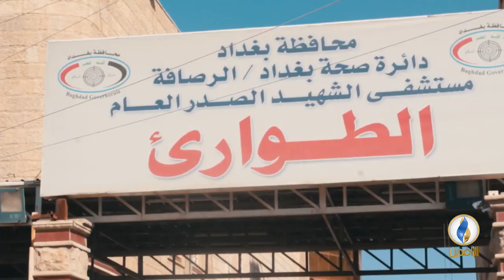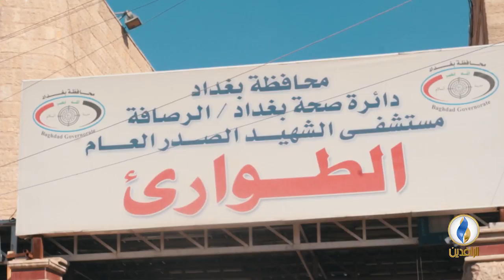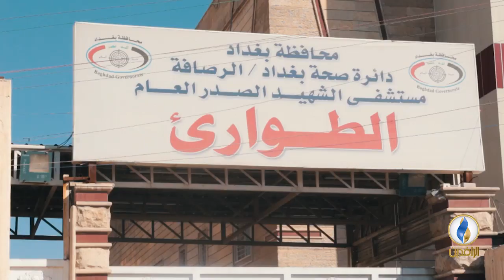مع_الناس| الواقع الصحي في العراق - بغداد.